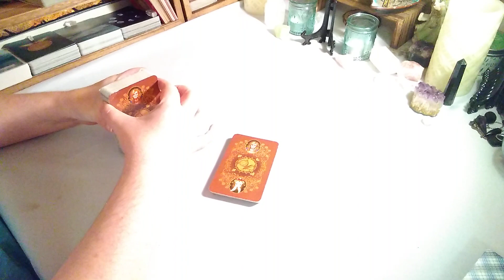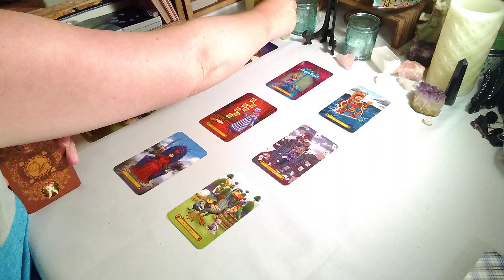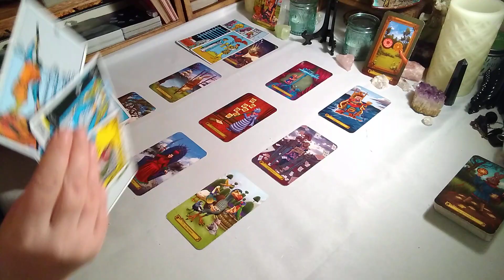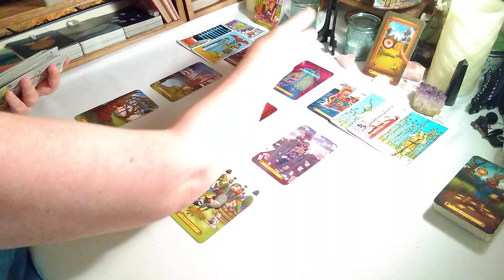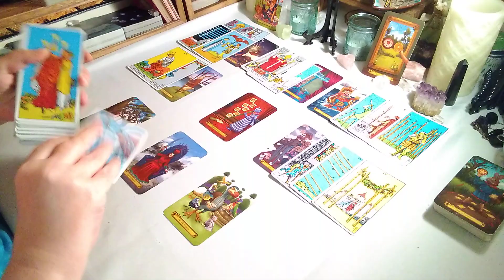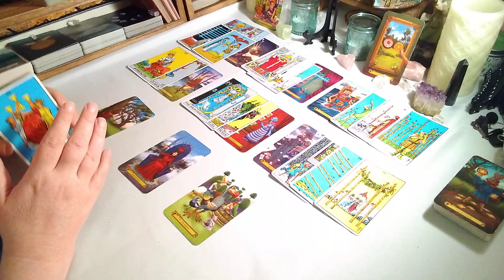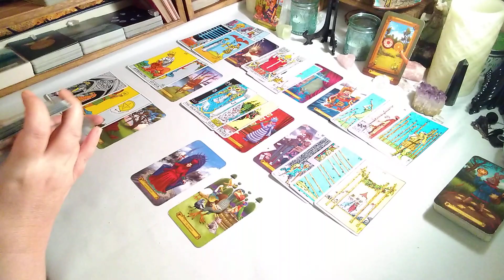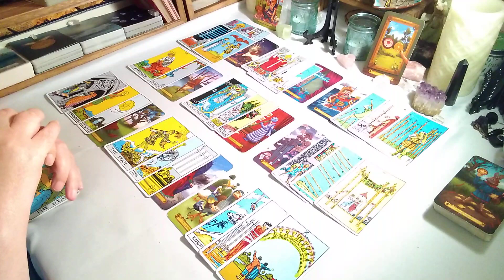Taurus Love♉They're Rushing In with an offer♉ Tarot love reading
SERVICES

1 Q&A Spread $5.00
3 Card Spread $10.00